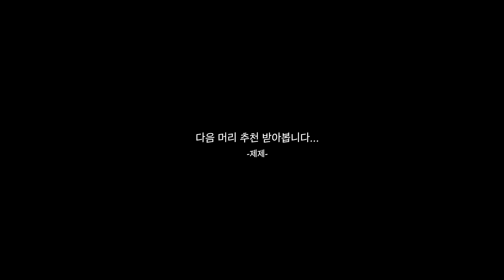내 머리 어때요? 💇🏻‍♀️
네 다음 머리 💇🏼